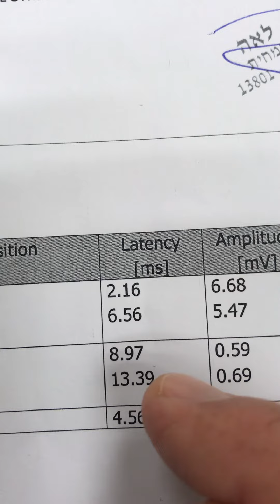תסמונת תעלה קרפלית קשה - אפשר לראות את תסמונת התעלה הקרפלית גם ביד עצמה וגם בבדיקת EMG. 👁🧤👁👀🧤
תסמונת תעלה קרפלית